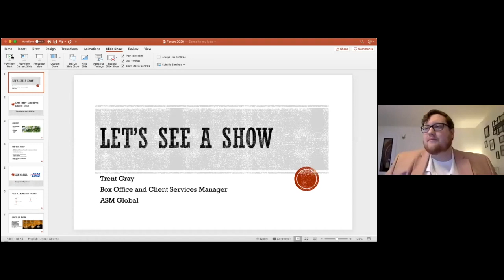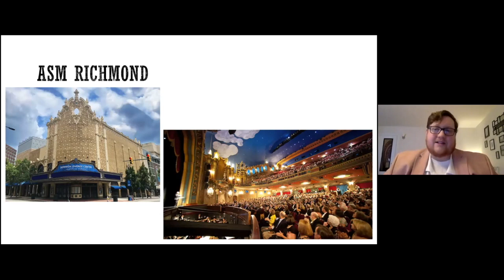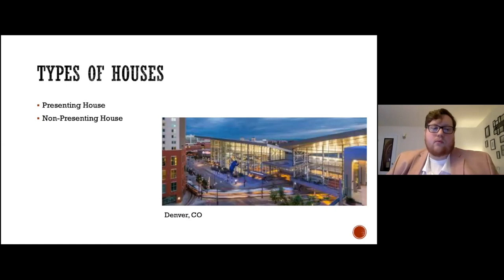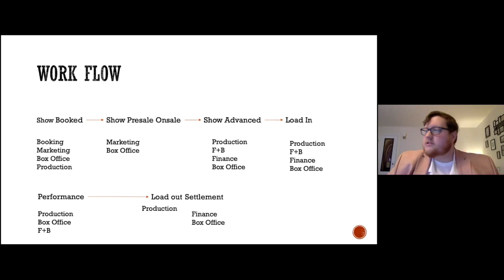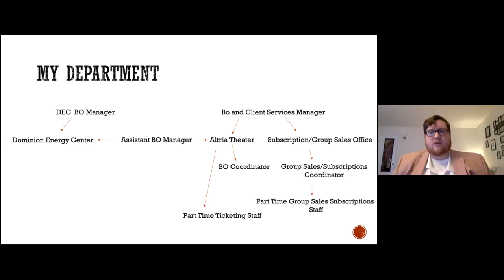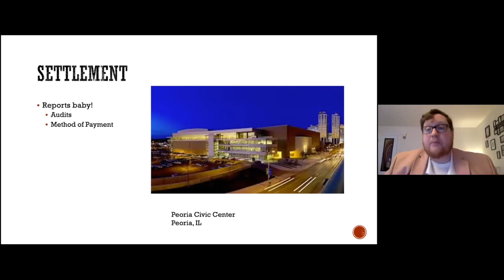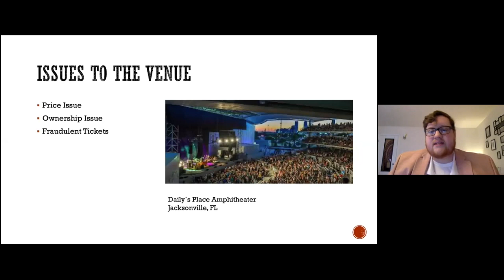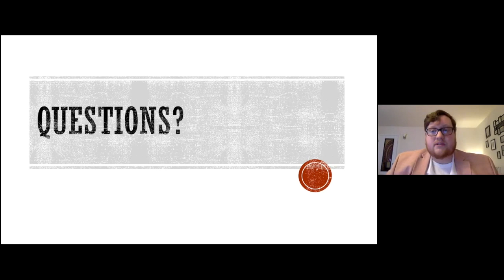Trent Gray - Albright College Music Business Forum 2020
Albright.edu/Music
Albright.edu/GiveNow  (Comment Music Department)

Trent is the Box Office and Client Services Manager for ASM Richmond. He has enjoyed a 4-year tenor with ASM Global and recently celebrated his 1-year anniversary at the Historic Altria Theater in Richmond Virginia. Trent is a graduate of the Albright College class of 2017 with a Degree in Music Industry Studies and Arts Administration. He has worked on numerous performances with acts including Kevin Hart, Slayer, Marc Anthony, Tim Allen, Hozier, Sebastian Maniscalco, and Hamilton. In July of 2019, Trent was named a member of the 30 Under 30 Class of 2019 by the International Association of Venue Managers.